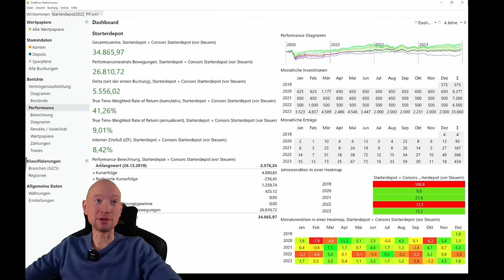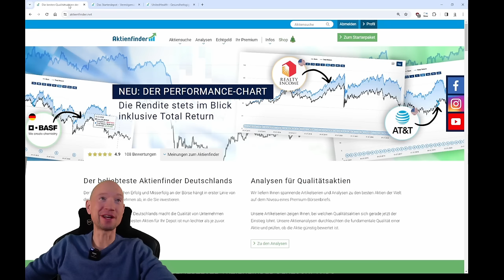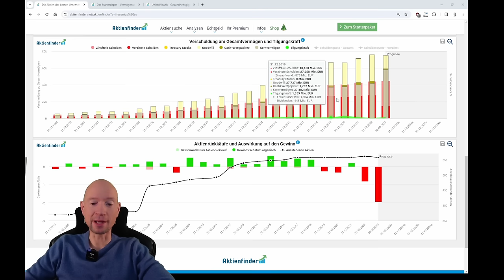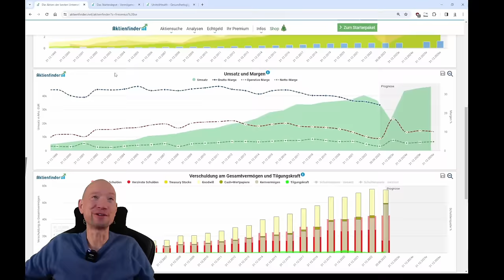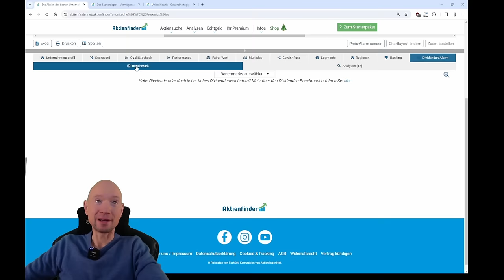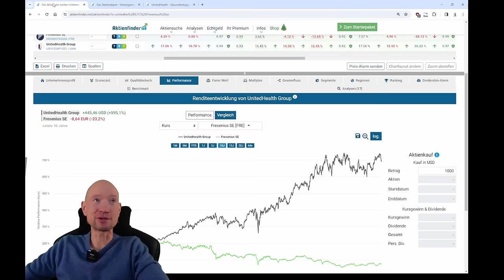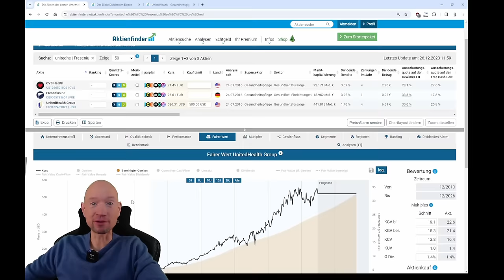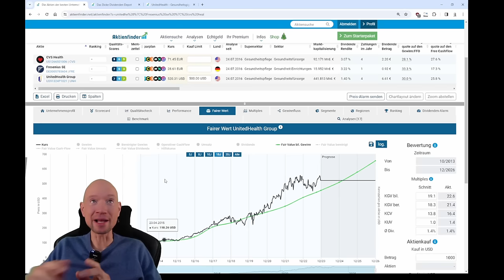Fresenius fliegt raus! Diese Aktien kaufe ich jetzt.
0:00 Fresenius fliegt raus!
0:25 So gut performt das Starterdepot
5:30 Deshalb verkaufe ich Fresenius
11:40 Diese Aktie kaufe ich